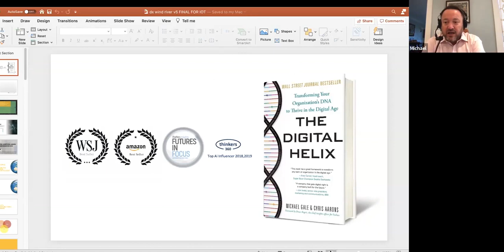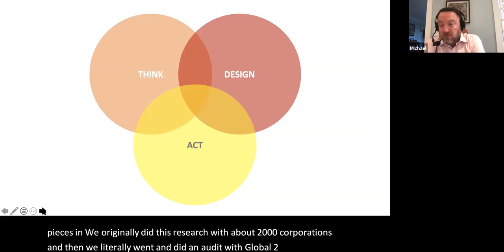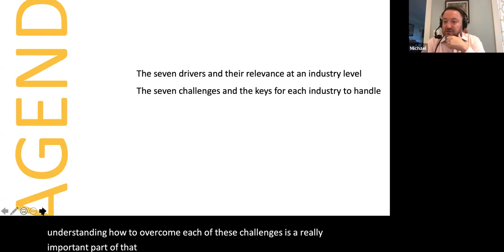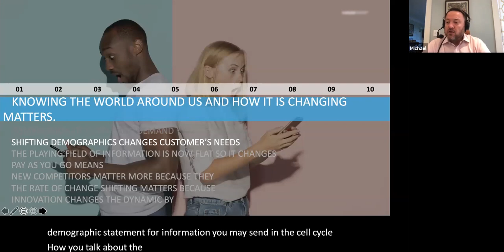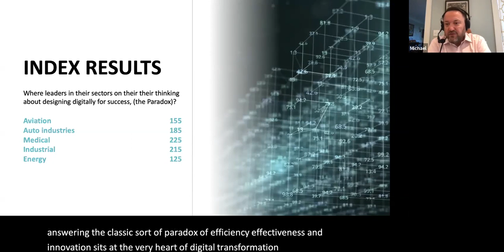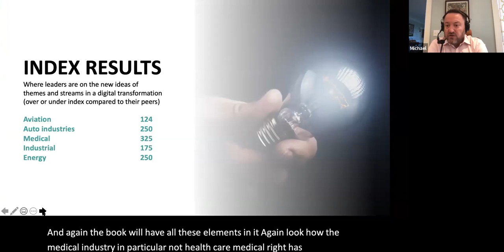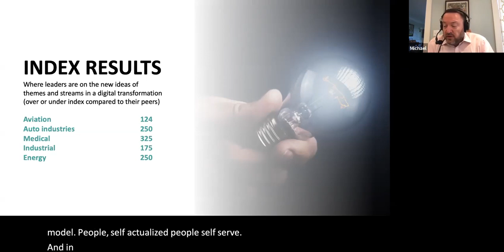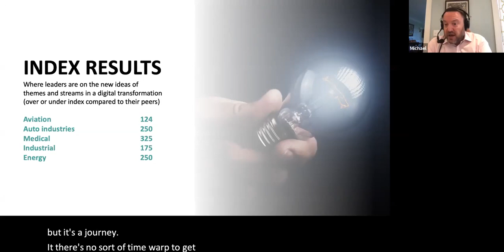WEBINAR | Only 28% of leaders in the Global 2000 are successful at Digital Transformation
By choice or by default, navigating a pathway to successful digital transformation has to be the main focus of leaders as they look to be future ready in a digitally transforming world.

The most successful executive leaders invest on average 17.4hrs a week of their own time focused on managing it and there is a distinctive DNA to how they thrive.

Michael Gale The Wall Street Journal bestselling author and Forbes contributor on leadership and author of the number one book on digital transformation, The Digital Helix, Transforming your Organizations’ DNA to Thrive in the Digital Age, will talk about the seven year project to decode the DNA of successful leadership in digitally transforming in industries like manufacturing, energy, healthcare, automotive, transportation and telco industries.